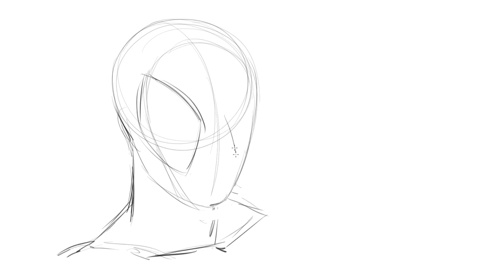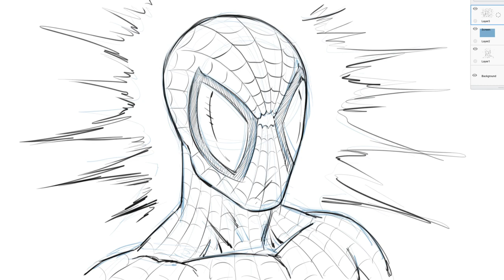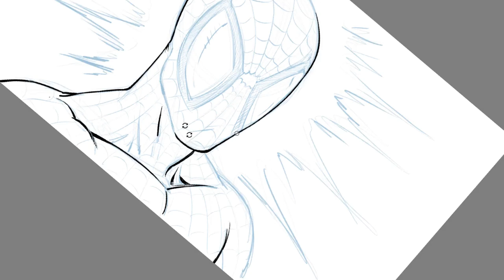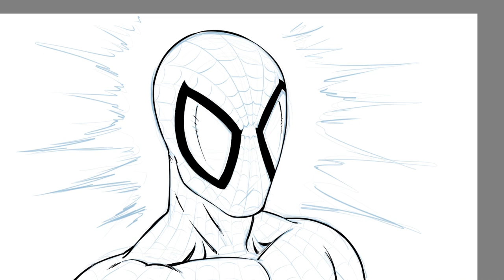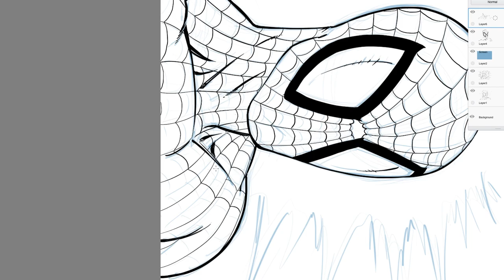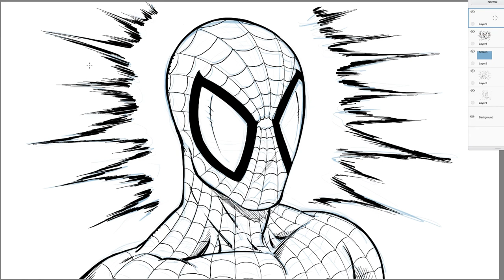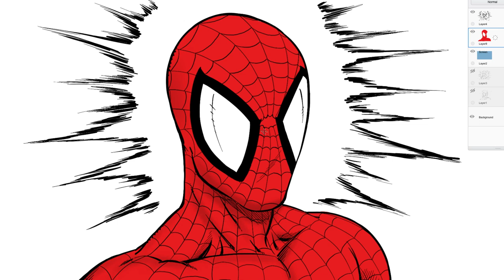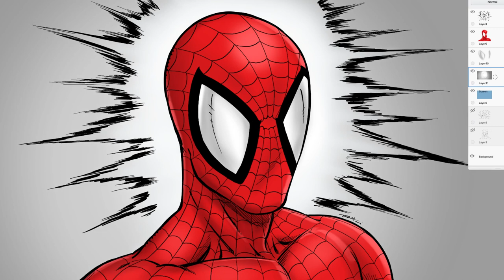Motor City Comic Con 2016 Pro and Cons - Artist Alley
In this video I talk about my recent experience in artist alley at the 2016 Motor City Comic Convention. This is a pros and cons video so not everything here will be me praising the experience. The overall convention was great but there are a few things that I would like other artist to be aware of before they jump on the proverbial band wagon. This was a great show to gain exposure and I always recommend doing conventions for a multitude of reasons but there are a few things that could have been better. as always!

And while RAMbling on I draw you a picture of Spiderman!

Be sure to leave a comment in the description below and let others know what experiences you have had with comic conventions and promoting your work.